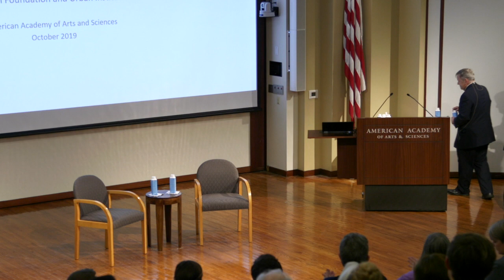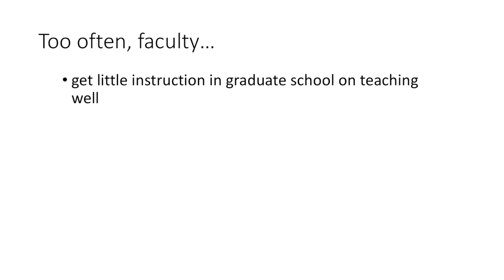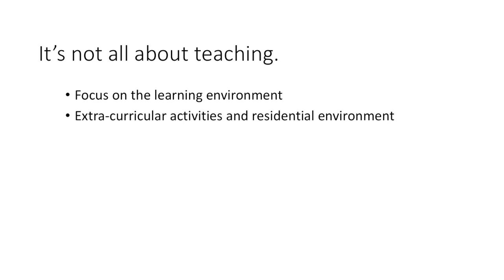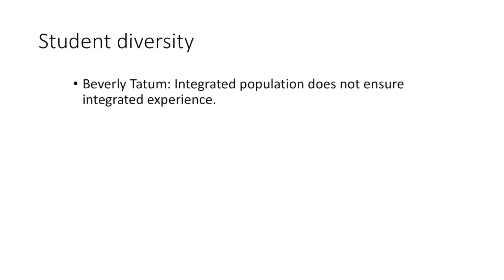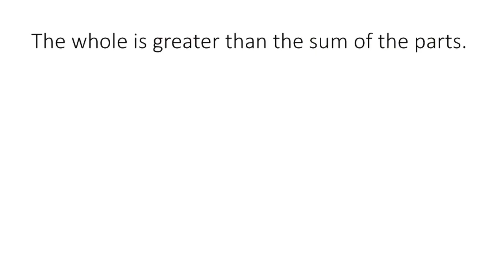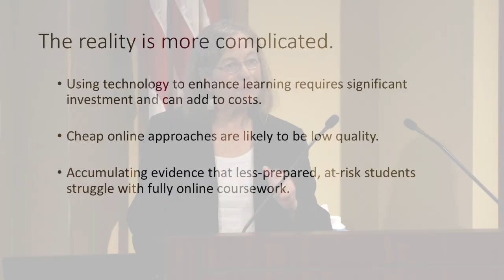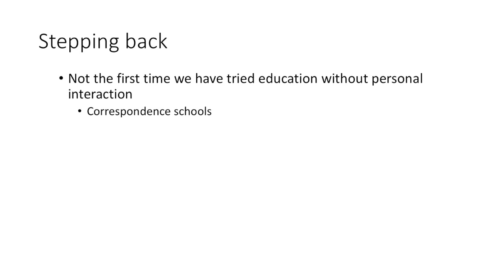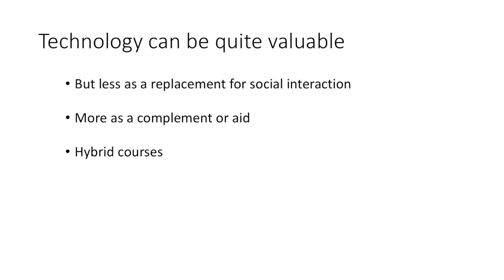Strengthening the College Experience - Sandy Baum, Michael McPherson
Sandy Baum and Michael McPherson, guest editors of the Fall 2019 issue of Daedalus on Improving Teaching, discuss what goes on inside the ‘black box’ of teaching and learning that college students actually experience.

Following an introduction from Academy President David Oxtoby, Michael McPherson (4:23) gives an introduction to the work and findings of the Commission on the Future of Undergraduate addresses the quality of teaching in undergraduate education and how it must rise to meet our nation's needs. Sandy Baum (11:32) adds her perspective, focusing on the general problem of teaching and learning in American higher education.

"Improving Teaching: Strengthening the College Learning Experience" was held on October 30, 2019 at the American Academy of Arts & Sciences in Cambridge, MA. The event, which served as the 2085th Stated Meeting, was the 2019 Distinguished Morton L. Mandel Annual Public Lecture.

Sandy Baum is a Nonresident Fellow in the Center on Education Data and Policy at the Urban Institute and Professor Emerita of Economics at Skidmore College. An expert on higher education finance, she speaks and writes extensively about issues relating to college access, college pricing, student aid policy, student debt, and affordability. Since 2002, Dr. Baum has coauthored the College Board’s annual publications Trends in Student Aid and Trends in College Pricing. She is a member of the Academy's Commission on the Future of Undergraduate Education.

Michael McPherson is President Emeritus of the Spencer Foundation and a Nonresident Fellow in the Center on Education Data and Policy at the Urban Institute. Prior to joining the Spencer Foundation in 2003, he served as President of Macalester College in St. Paul, Minnesota, for seven years. A nationally known economist whose expertise focuses on the interplay between education and economics, Dr. McPherson spent the twenty-two years prior to his Macalester presidency as Professor of Economics, Chairman of the Economics Department, and Dean of Faculty at Williams College in Williamstown, Massachusetts. He was elected a Fellow of the American Academy of Arts and Sciences in 2014 and is the Cochair of the Academy’s Commission on the Future of Undergraduate Education.

David W. Oxtoby is the President of the American Academy of Arts and Sciences. He is President Emeritus of Pomona College and he was a Visiting Scholar at the Harvard Graduate School of Education prior to becoming President of the American Academy.